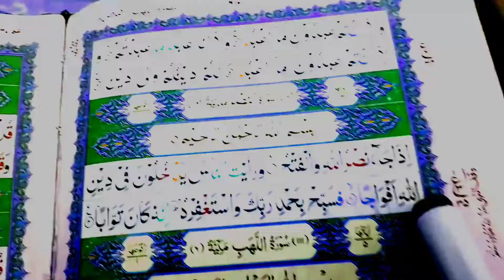Sorh An NASR HD video EP(4)beautifull viec || Daily telawat Quran 💔💔💔💔💔💔💔💔❣️❣️❣️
EP3 HD video || Daily telawat Quran

-a4CaBbbz-svMxzYj22EA

Sorh An NASR HD video EP(4)beautifull viec  || Daily telawat Quran 💔💔💔💔💔💔💔💔❣️❣️❣️i